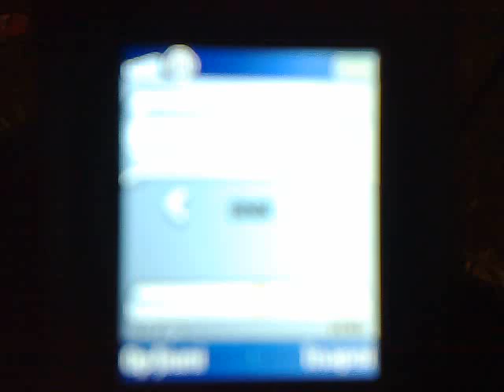03122015638 t280 on shumen ruse